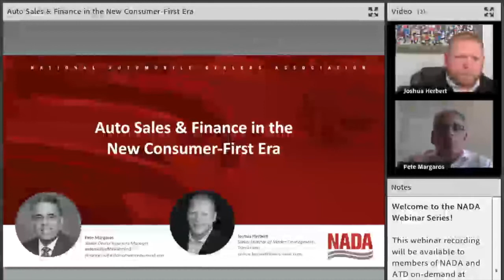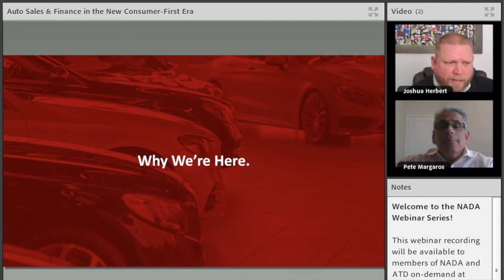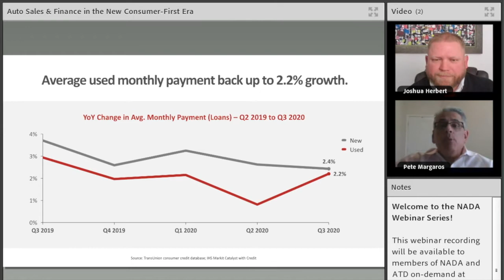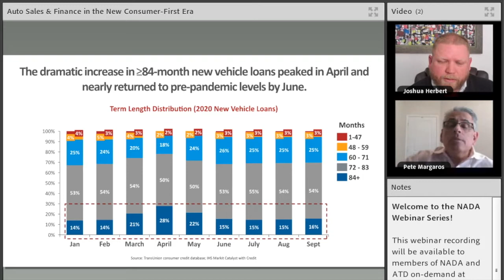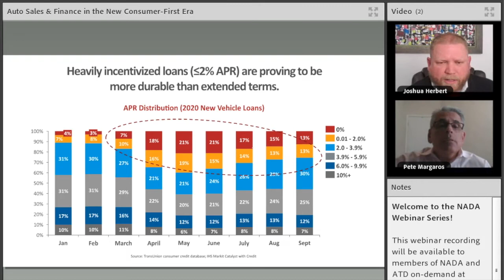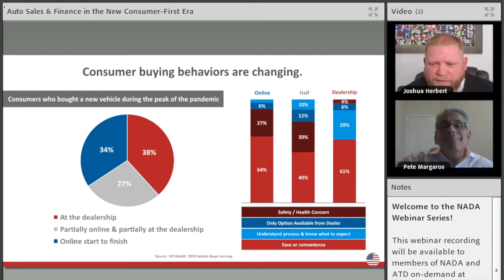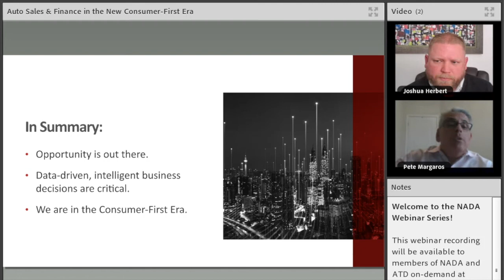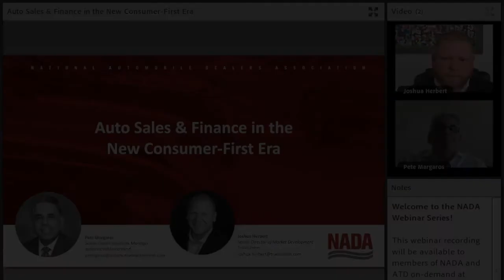Auto Sales & Finance in the New Consumer-First Era | automotiveMastermind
Join Mastermind Senior Dealer Relations Manager Pete Margaros in our NADA-hosted webinar with Joshua Herbert, Senior Director of Market Development at Transunion, for a discussion on auto sales and finance in the new consumer-first era.